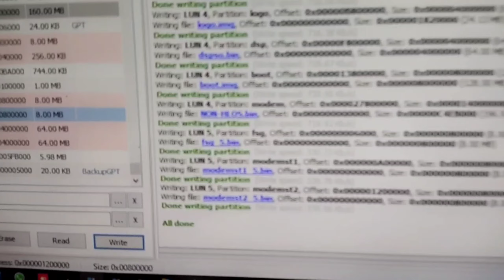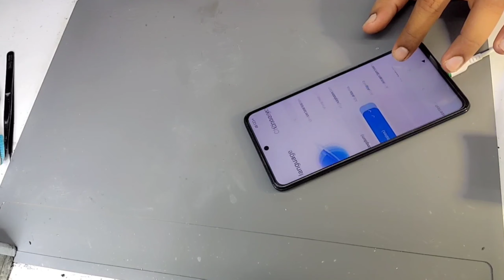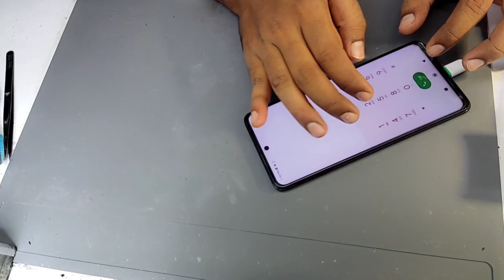Poco X3 Pro The system has been distroyed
Rana telecom
Tangail Sadar
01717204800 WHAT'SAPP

the system has been destroyed,
the system has been destroyed xiaomi,
the system has been destroyed press power button to shutdown,